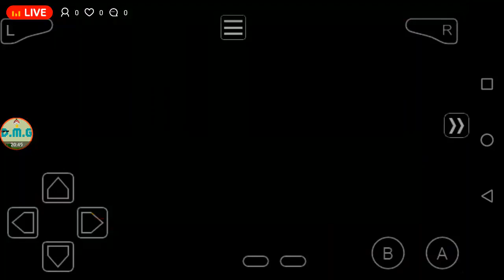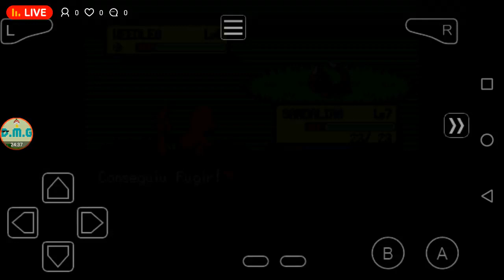[🔴LIVE] Pokémon Fire Red My Boy #3 eu não desisto 🤣